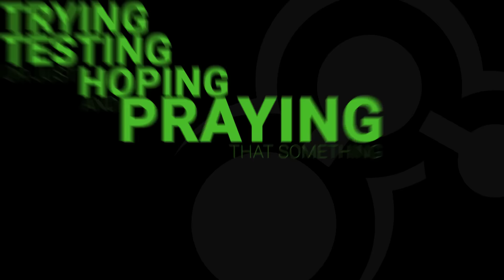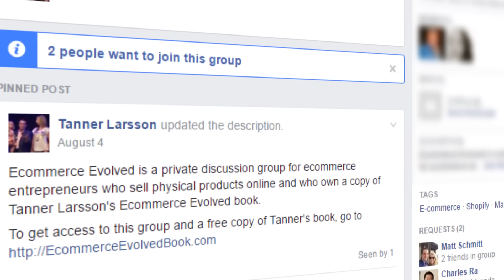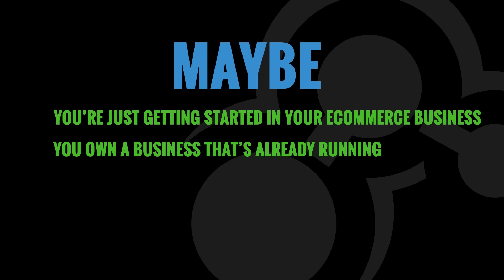Ecommerce Evolved FrontEnd